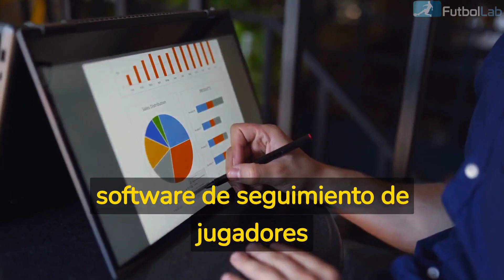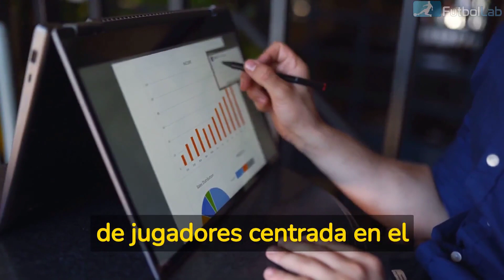Maximiza el talento con el software de captación de jugadores en el fútbol | FutbolLab ⚽🧪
¿Quieres conocer cómo funciona el software de captación de jugadores en el fútbol? En este video te explicamos todo sobre esta herramienta clave para los cazatalentos de los clubes de fútbol. Descubre cómo se utiliza el software para recopilar y analizar datos de jugadores de todas las edades y niveles, y cómo se puede personalizar para adaptarse a las necesidades específicas de cada club.

📌 Desde FutbolLab ofrecemos gran cantidad de Cursos y Másters ONLINE 💻 para entrenadores de Fútbol ( Preparación Física, Técnica, Táctica, Nutrición Deportiva, Gestión de Escuelas y Futbol Base, y muchos más)

Si necesitas más información, no dudes en escribirnos a 📩 o llamando al 📞 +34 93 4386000, nos encargaremos de resolver tus dudas lo antes posible 😉